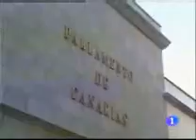en el parlamento 13 abril-tve.WMV